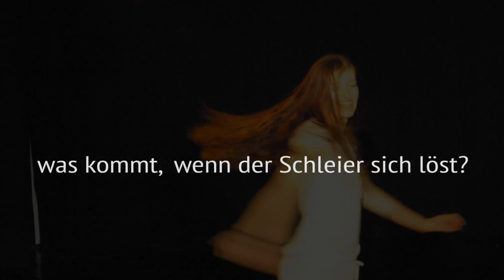MiKADO: Puderzucker (Trailer Festival)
Skript und Regie: Dorothee Frauenlob
Schauspiel: Katharina Philipp